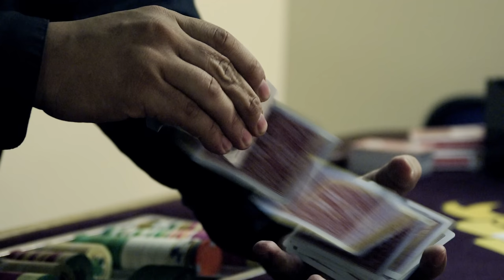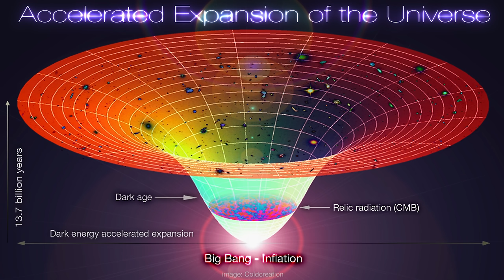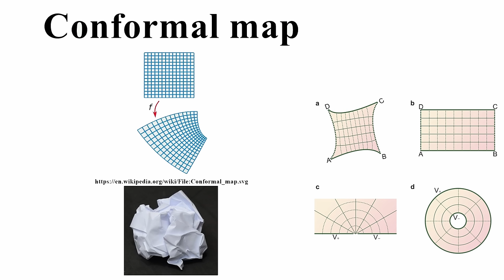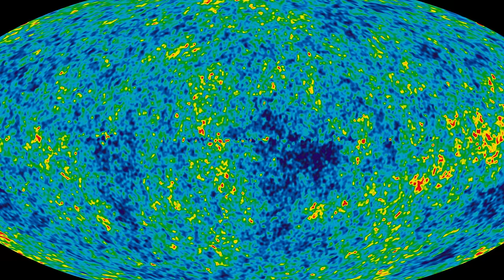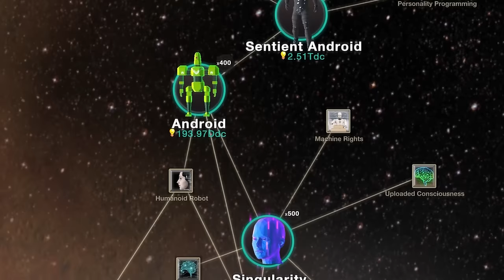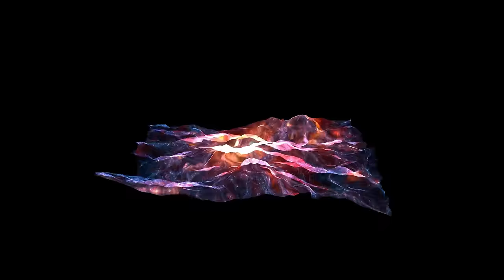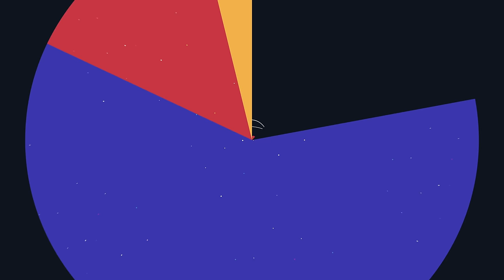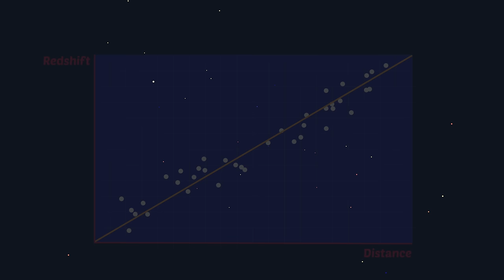Ancient Ghost Universes & Conformal Cyclic Cosmology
In a future so distant that all has decayed to nothingness and time itself ceases to exist, might this eternal moment of oblivion bring on a fiery resurrection to all of space and time?

Credits:
Episode 431a; February 8, 2024
First Aired:  January 19, 2023
Produced, Written & Narrated by:
Isaac Arthur
Graphics:
Jeremy Jozwik
Stellardrone, "Moment of Stillness", "Red Giant"